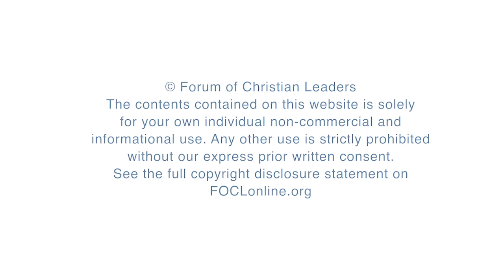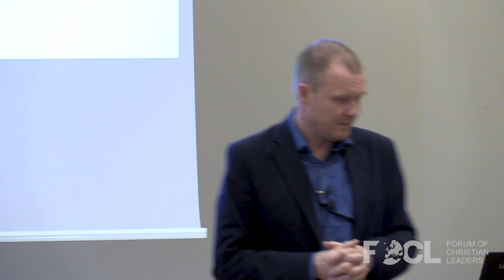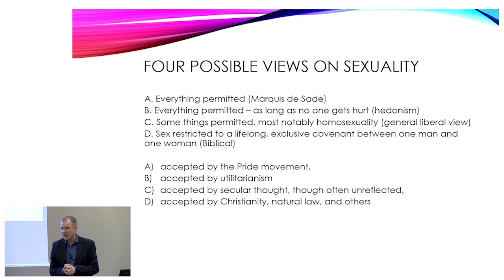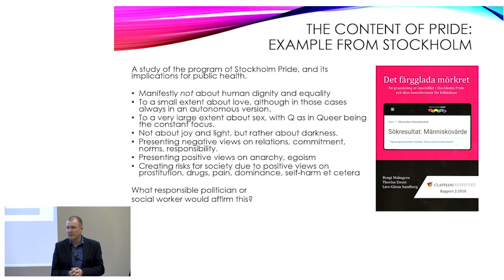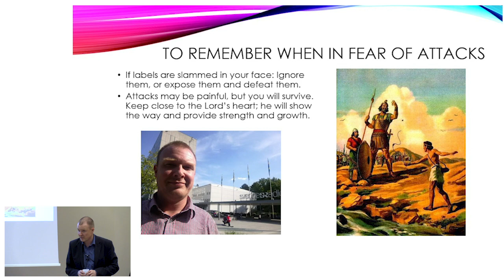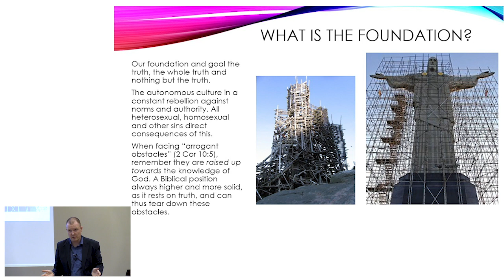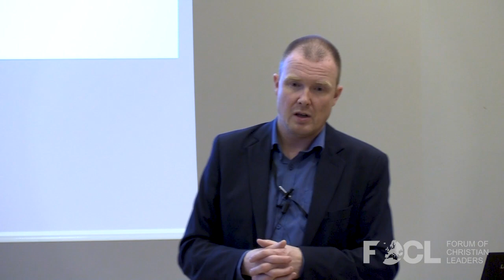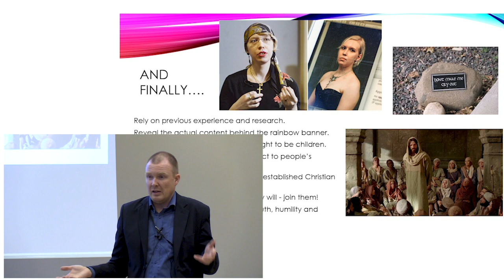Uncovering the LGBTQ Movement A Practical Example - Per Ewert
Per Ewert is director of The Clapham Institute, Sweden’s leading Christian think-tank and research institute. Here, he discusses how to successfully address the LGBTQ/Pride movement in the public arena without being rejected as homophobic or facing similar accusations. Based on the example from The Clapham Institute’s report “The Colourful Darkness”, Per Ewert gives practical examples on how to uncover the deeply troubling content and agenda of the Pride movement.

FOCLID 10144